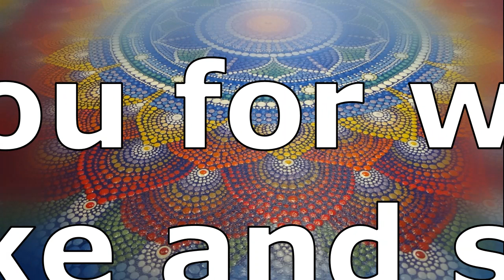Dot painting mandala. Dot painting. Fragment.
Dot painting mandala. Acrylic Painting.
The size of the canvas is 70x70 cm.
video about paints and brushes